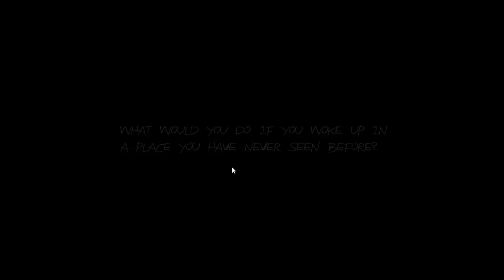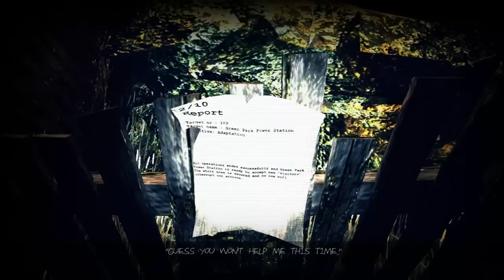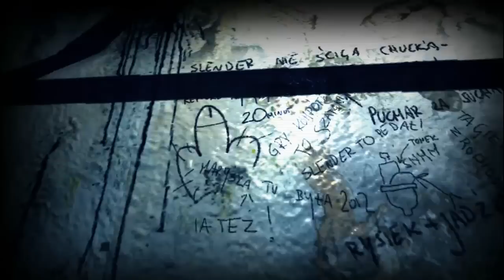Jak découvre Haunt the real slender game !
Bondour !!!